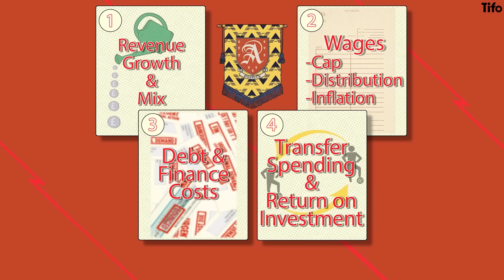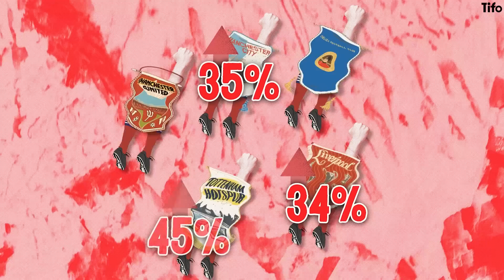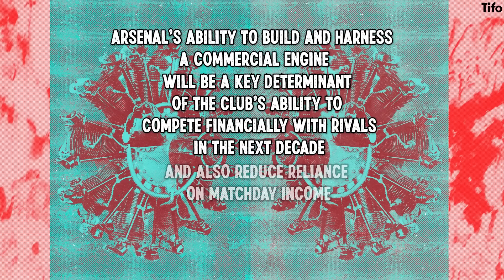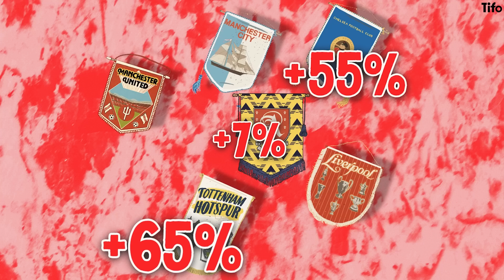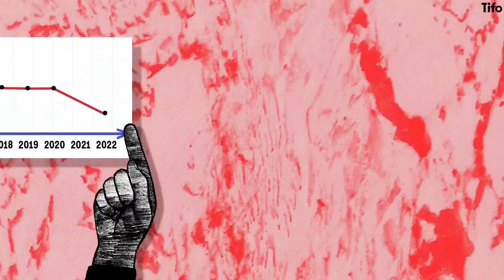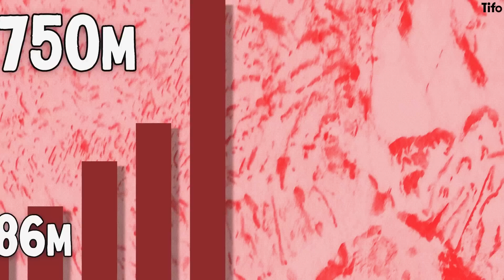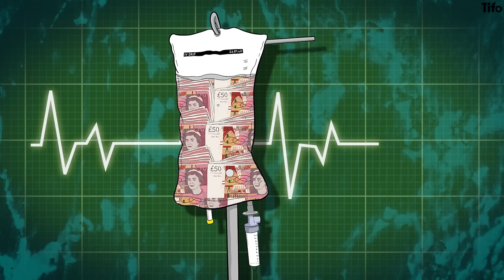Are Arsenal Financially Healthy?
Arsenal are set for a financial boost by the end of the 2022/23 campaign either through a Premier League title win or their first Champions League qualification since 2017. But are they financially healthy? How do they stack up against their Premier League rivals? How have they been managing their spending?

Abhishek Raj writes, Craig Silcock illustrates.